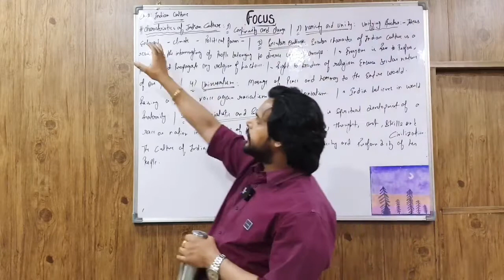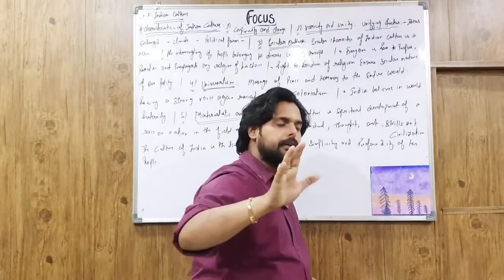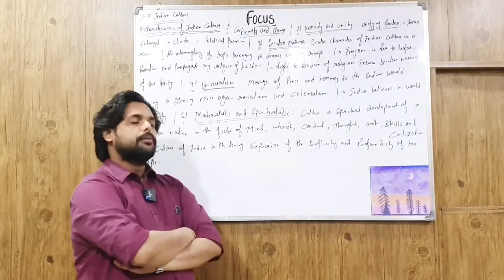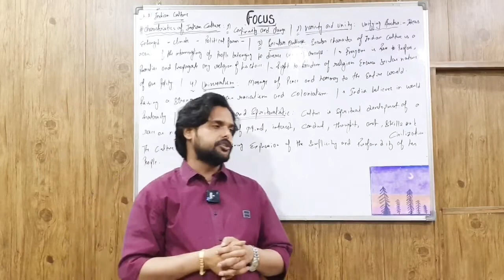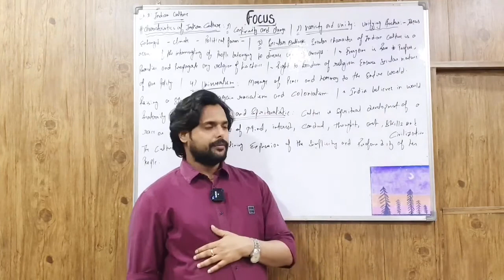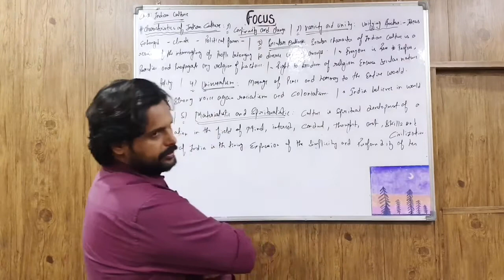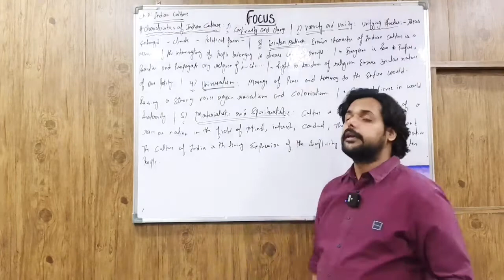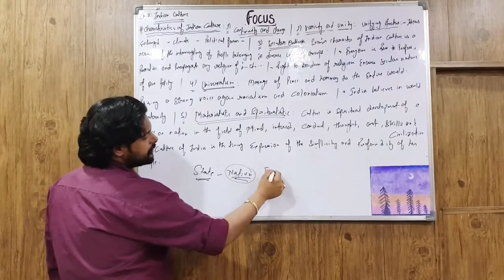IAS PCS ART & CULTURE: Lecture 5: Indian Culture (Part 2)